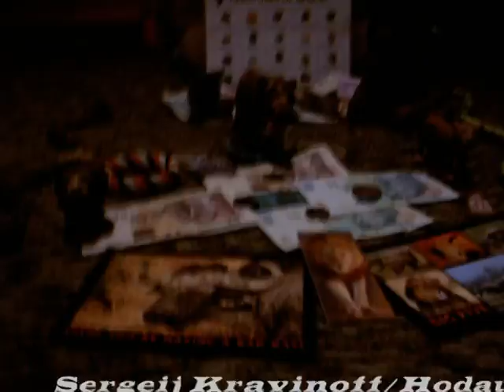Lion-man+Element2(Who am I?)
This shows the Past of Kraven the Hunter in Africa and the Past of his best Friend Shan/Element in Japan !